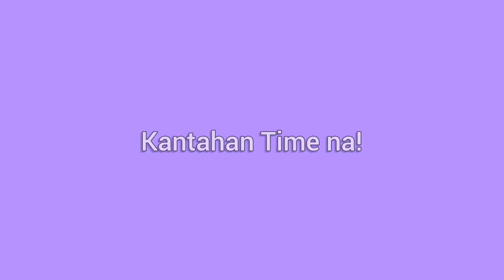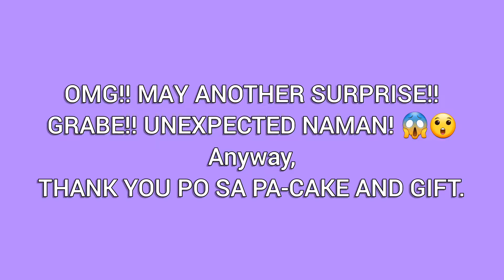HAPPY BIRTHDAY TO ME AND SISTER ft. MY F.A CAKE (PART 1)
09.19.21. HAPPY BIRTHDAY TO ME AND THANK YOU LORD FOR THE ANOTHER YEAR AND LIFE. WHILE BELATED BIRTHDAY CELEBRATION FOR MAYMAY. "HAPPY BIRTHDAY TO US, SISSY!" -TICAH

WATCH. THANK YOU SO MUCH FOR STILL SUPPORTING MY VLOGS!! LOVE YOU ALL GUYS!!!